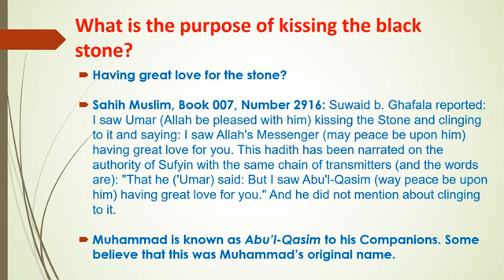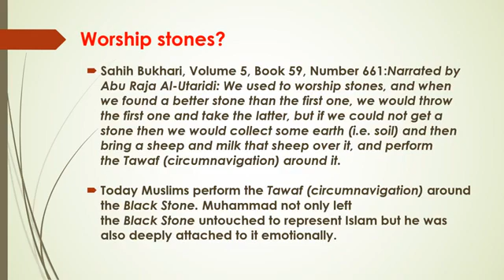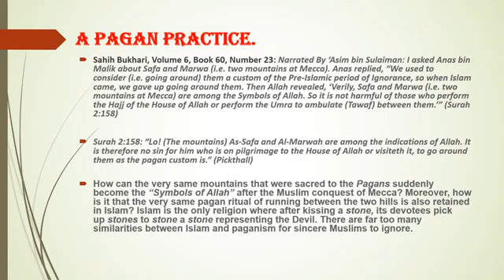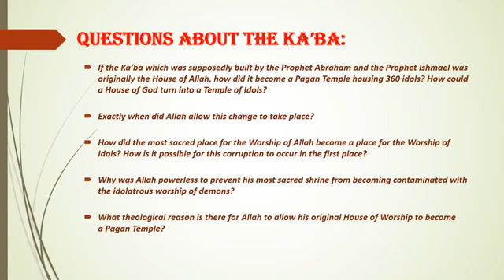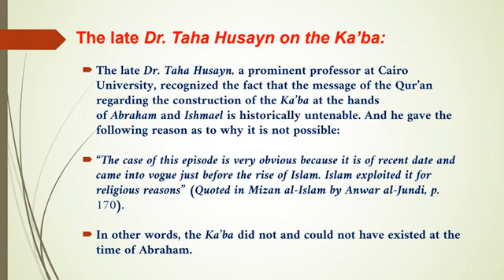Black stone and Kaba 360p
Sahih al-Bukhari 402: Islam is made by Umar:
1 Kaaba Place,
2 Veiling the Women,
3 Giving Muhammad better wifes.

Special thanks to the channel of Ravinder.